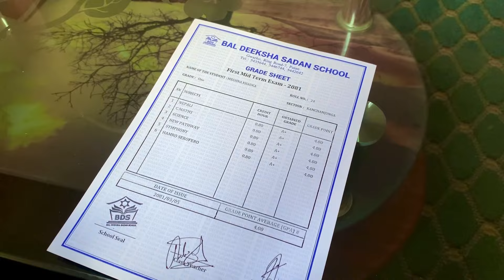DajuBhai🔴बिशाल अमेरिका गएपछिको भेट्घाट खासै रमाइलो लागेन मलाइ🔴Family Bhetghat mitho khana